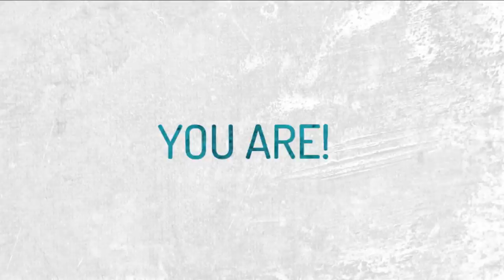Mildred And The Piss-apocalypse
Industrial dairy farming in New Zealand is causing big problems for our rivers. Several big new irrigation schemes will drive further expansion and more pollution of our waterways.

To learn more about the science behind this video, you can read a full study

Or for a more easy read, here's a couple of  articles.